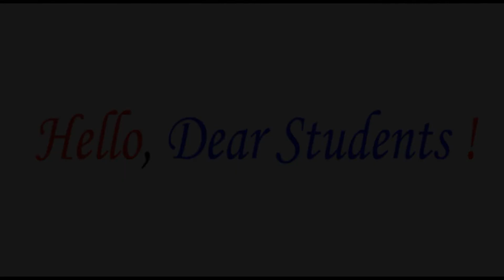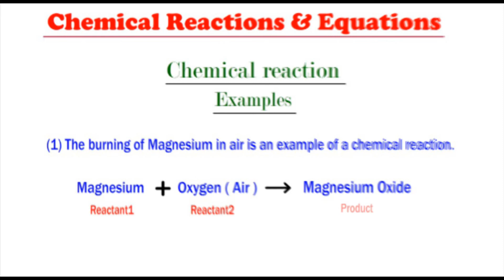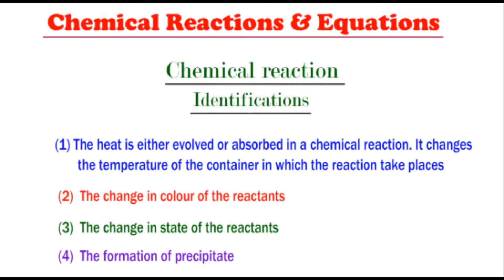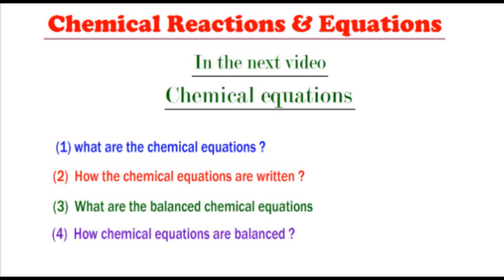Chemical reactions and thier identifications Chemical Reactions and Equations Class 10 Science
Watch full chapter videos:-